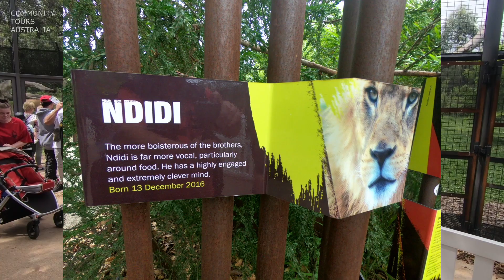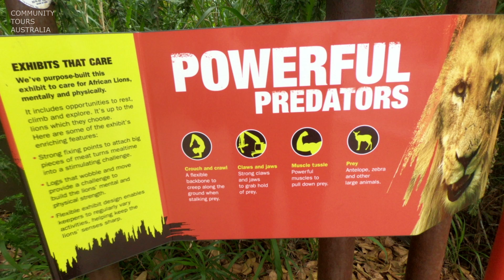LIONS IN ROYAL MELBOURNE ZOO AUSTRALIA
The Royal Melbourne Zoological Gardens, commonly known as the ( Melbourne Zoo ), is a zoological park in Melbourne, Australia. It is located within Royal Park in Parkville, approximately 4 kilometres (2.5 mi) north of the centre of Melbourne. It is the primary zoo serving Melbourne. The zoo contains more than 320 animal species from Australia and around the world, and is accessible via Royal Park station on the Upfield railway line, and is also accessible via tram routes 58 and 19, as well as by bicycle on the Capital City Trail. Bicycles are not allowed inside the zoo itself.

FILMED ON GO PRO 7